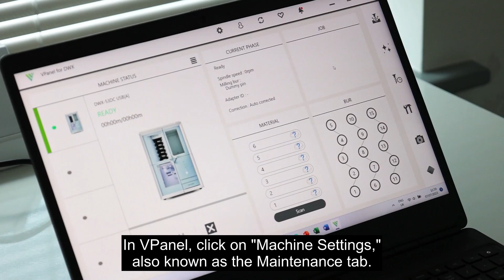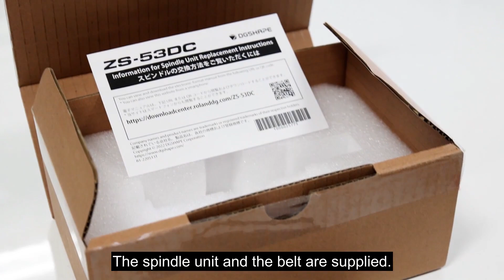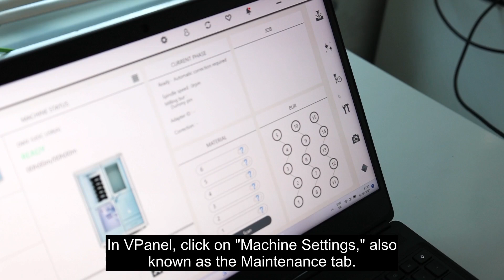DWX-53DC Spindle Replacement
In this video, we’re going to take you through the simple steps of replacing the spindle in the DGSHAPE DWX-53DC. If you continue to use a spindle that exceeds the lifetime value, it adversely affect machining quality. To obtain the best performance consistently, the spindle must be replaced after 2000 hours of use.

DWX-53DC is Smart 5-Axis DRY Dental Milling Machine with Disk Changer
DWX-53DC enhances the value of “craftsmanship” through the combination of precision and efficiency offered by its cutting-edge digital technologies and intelligent structure.

Machine: DWX-53DC
Content: Automatic correction
Please refer to the manual here. DWX-53DC User's Manual
HP: DWX-53DC - DGSHAPE - Dental Milling Machine